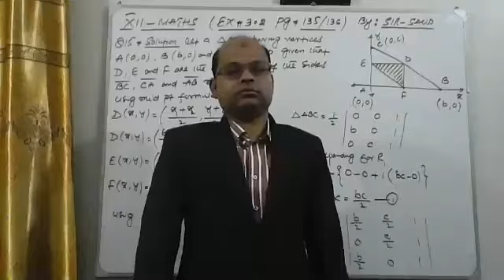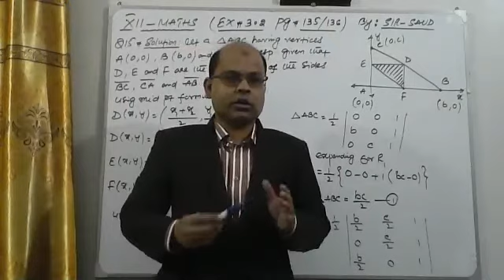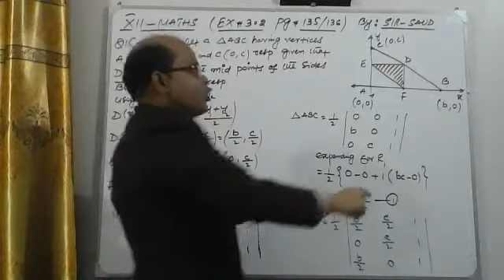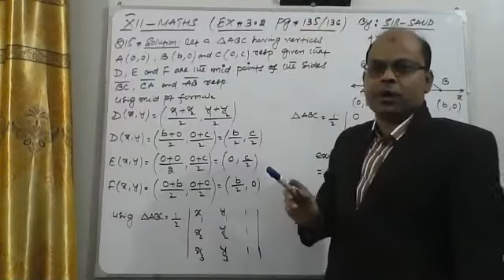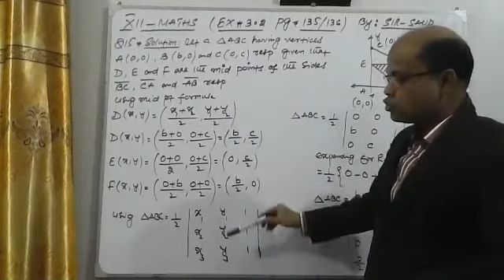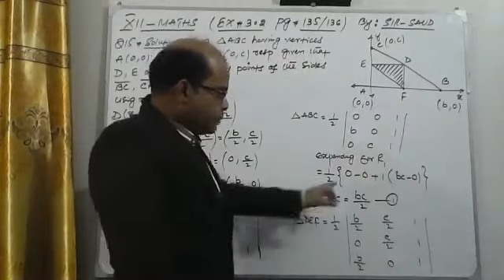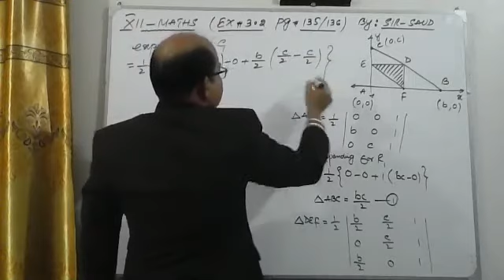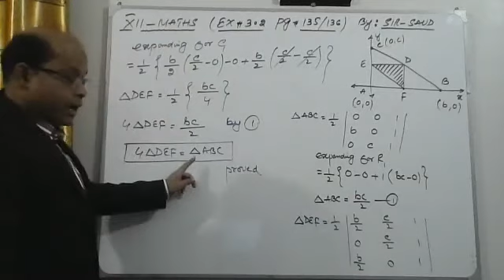XII-MATHS EX#3.2 Q# 15